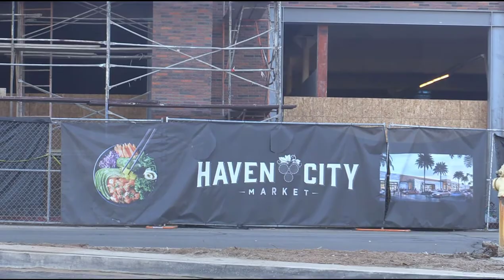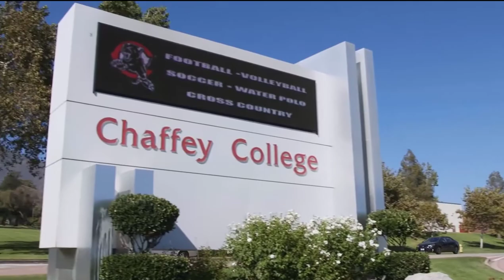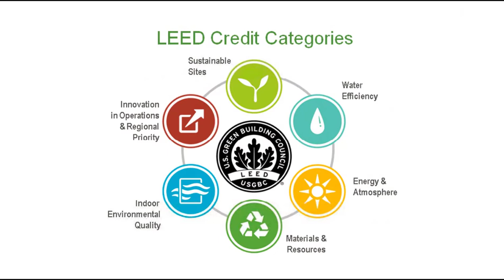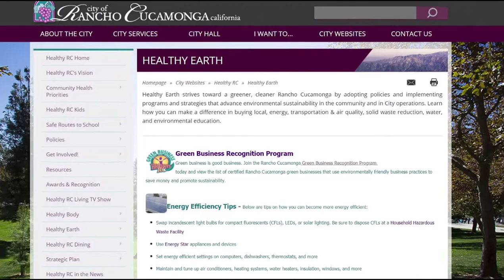Economic Development: 2018 Rancho Cucamonga State of the City Address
Mayor L. Dennis Michael shares updates on Economic Development, Quality of Life, and Technology and Infrastructure with attendees at the Lewis Family Playhouse on February 22, 2018. for more City Information.